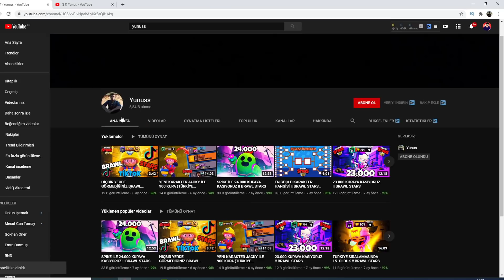8000 TAŞ İLE KARAKTER AVI !! BRAWL STARS KUTU AÇMA LİGİ SEZON 3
Selam ben yunus brawl stars 8000 taş ile karakter avladık bugün 8000 taş ile mega kutu açılımı yaptık ve kutu açma ligi sezon 4 te kendi rekorumu kırdım iyi seyirler...